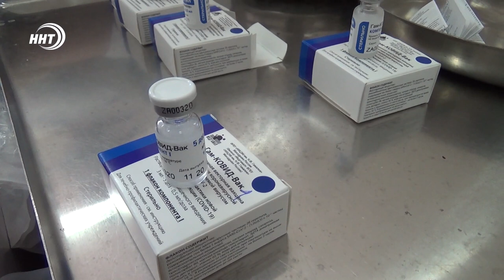В Дагестане задержали врача, продававшая справки о вакцинации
Очередное уголовное дело на врача. Сотрудники полиции задержали невролога Новолакской районной больницы по подозрению в фиктивной вакцинации от коронавируса.

По предварительным данным, подозреваемая внесла в систему здравоохранения ложные сведения о вакцинации двух человек. Против нее возбуждено уголовное дело о мошенничестве. Об этом сообщает пресс-служба МВД Дагестана.